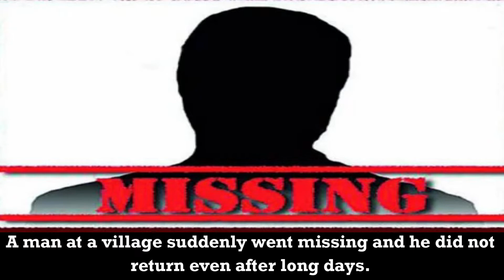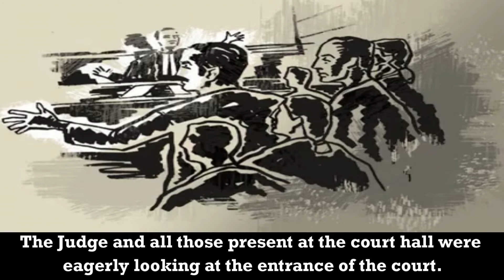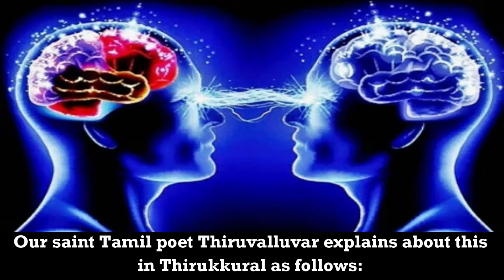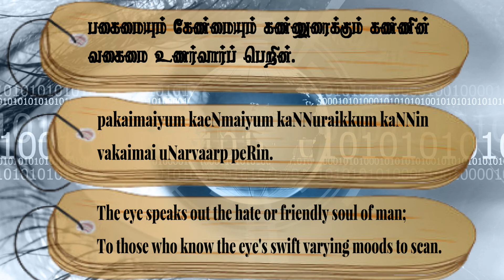Couplet- 709, Chapter- The Knowledge of Indications: "Thirukkuralodu Naam"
Couplet 709:
The eye speaks out the hate or friendly soul of man;
To those who know the eye's swift varying moods to scan.

Couplet Explanation:
If a king gets ministers who can read the movements of the eye, the eyes (of foreign kings) will (themselves) reveal (to him) their hatred or friendship.